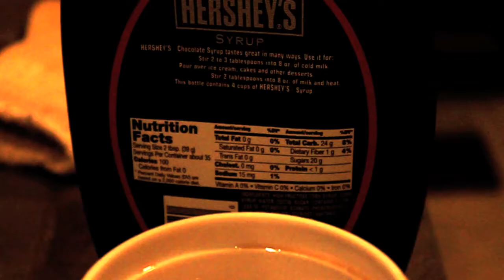Chocolate Milk Trailer